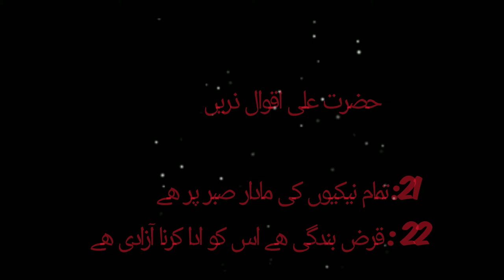حضرت علی اقوال ذریں ۔۔۔۔۔۔قسط نمبر 2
Hazrat Ali (r.a ) aqawal zari
best knowledge Hazrat Ali  I have creat aqawal zari
حضرت علی اقوال ذریں
میں نے قسط وار تمام۔ اپلوڈ کرو گا جس حضرت علی اقوال کے تاریخی حالات اور علم پر مبنی ھے